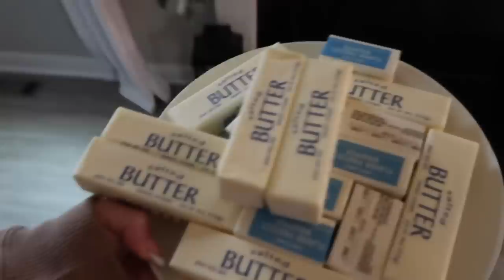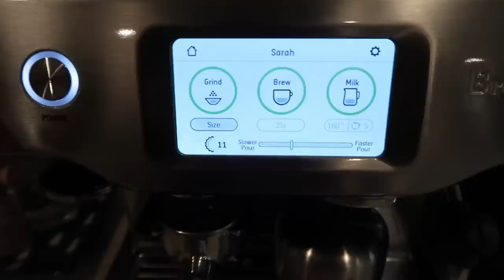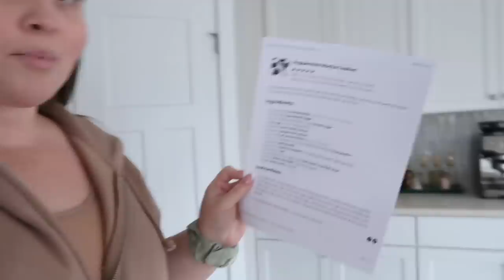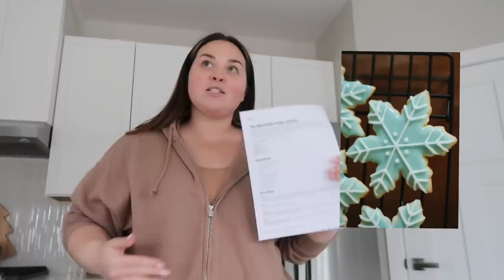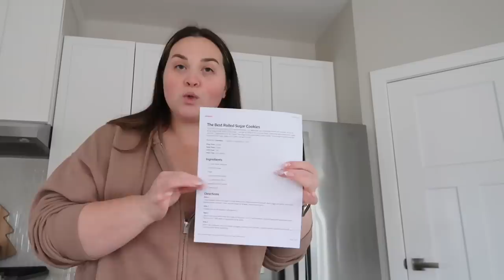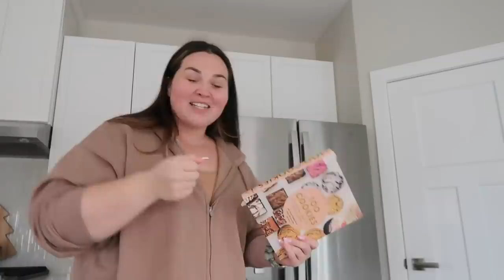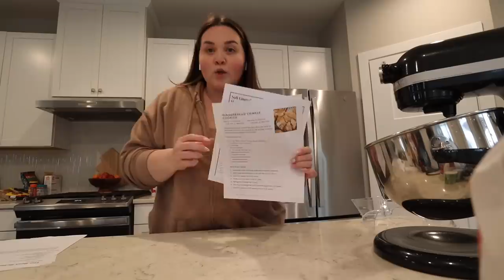It's Cookie Dough Day! VLOGMAS🎄#596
Holiday spatula + whisk set
Holiday spatulas + silicone mat set
100 Cookies cookbook
Williams Sonoma Peanut Brittle

Simple rules
2. Leave a "thumbs up"
**I HIGHLY recommend leaving a way for me to contact you outside of YouTube. Email, IG handle, TikTok, whatever you want.

I'll be randomly picking winners for all of the previous week's giveaways on Sundays. I'll respond to your comment letting you know you've won :) Good luck.

*Open internationally - if an item is too big to feasibly ship outside the US I'll send you the cash equivalent.